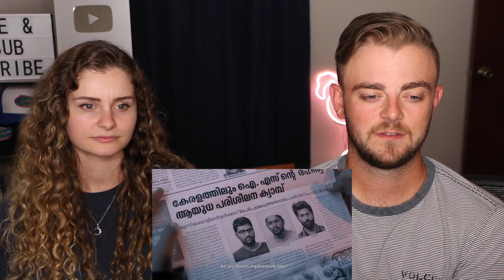Biriyaani Malayalam Movie Official Trailer REACTION! | Kani Kusruti | Sajin Baabu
THUMBS UP!